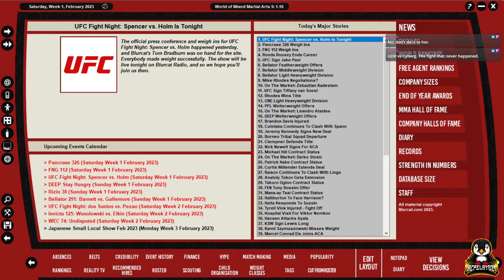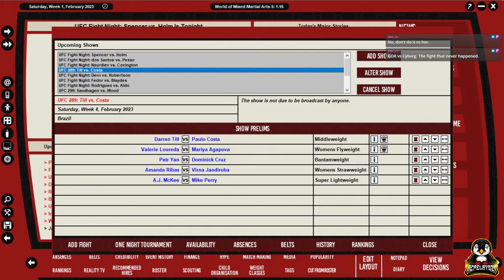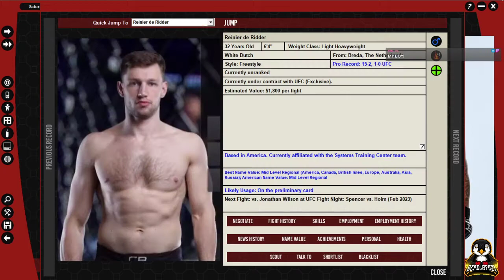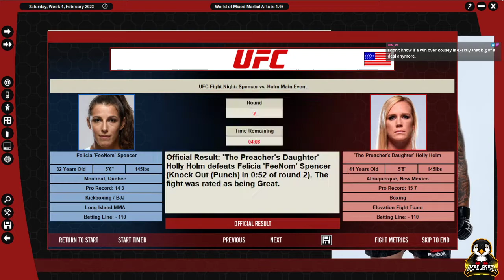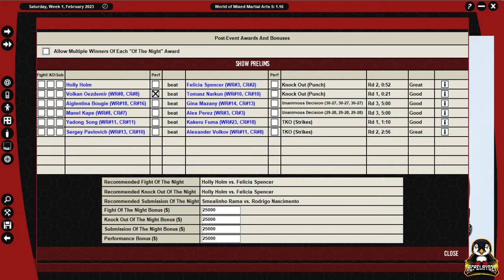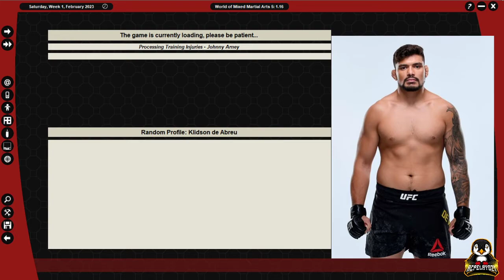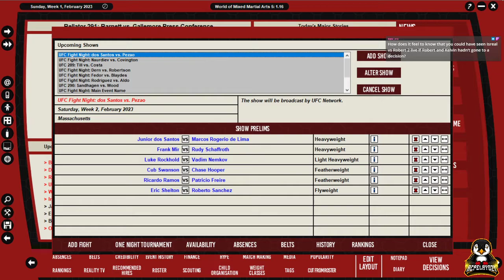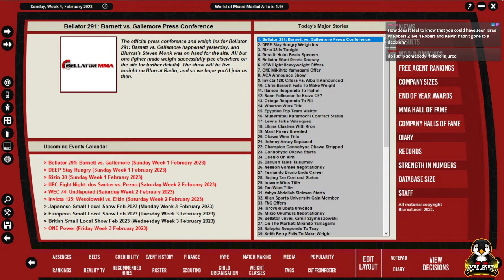FELICIA SPENCER v HOLLY HOLM (WMMA 5 Ep. 156)